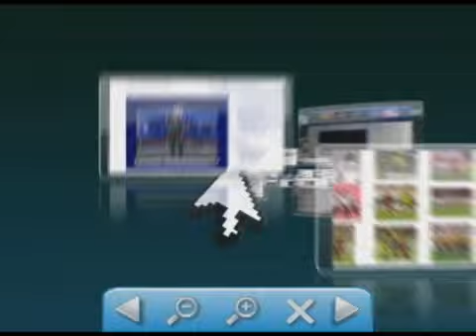Esgoto invade quintais de moradores que se revoltam no Bairro Seis de Agosto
Esgoto invade quintais de moradores que se revoltam no Bairro Seis de Agosto 💻Para mais informações, acesse